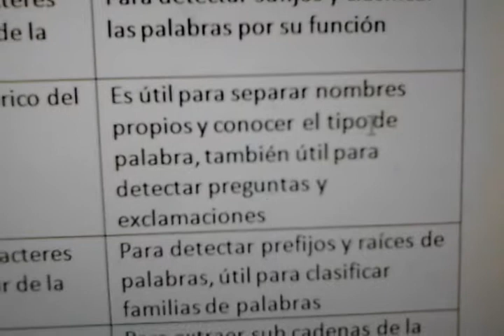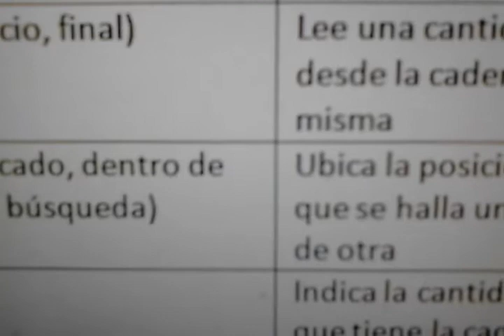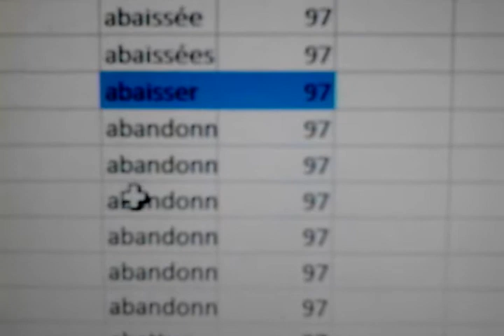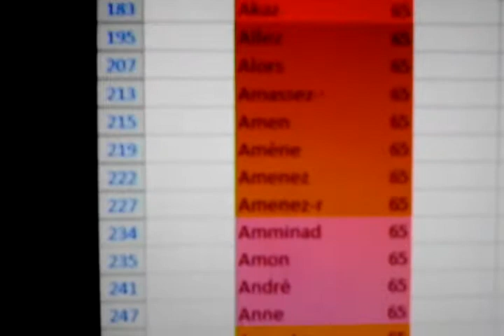log 8 K funciones básicas de EXCEL para linguistas